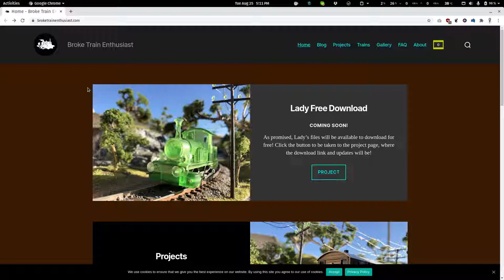Issue caused due to different menus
Related to WordPress Forum Topic